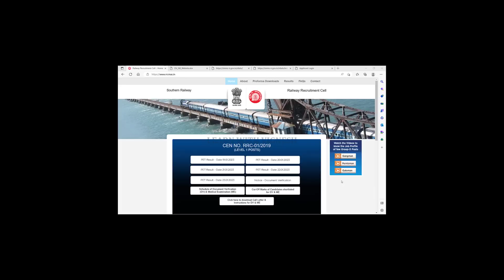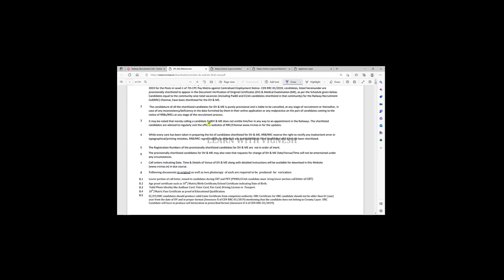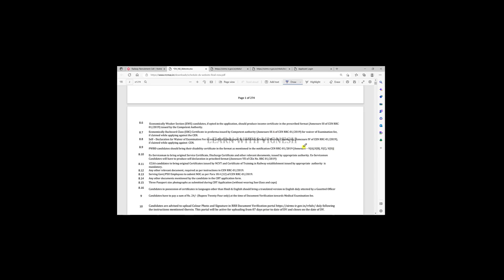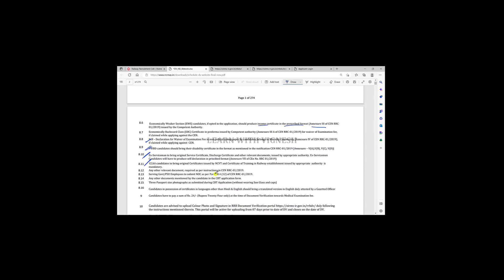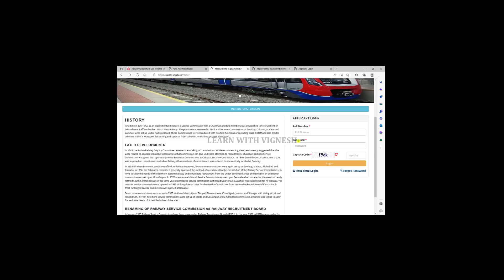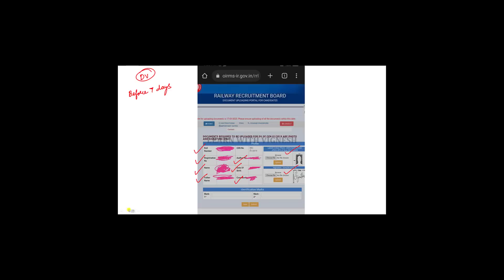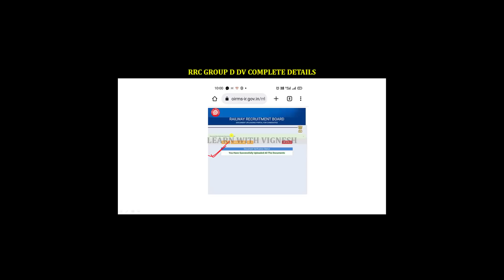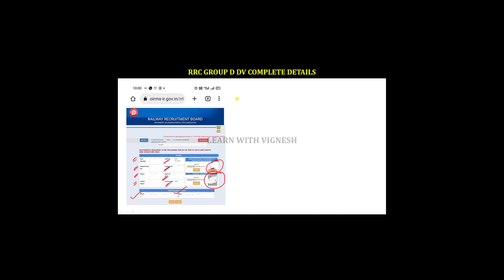RRC Group D Chennai Photo and signature uploading Details| Learn with vignesh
Magical methods used in this course:
👉Multiple concept
👉Option elimination method
👉Step skipping